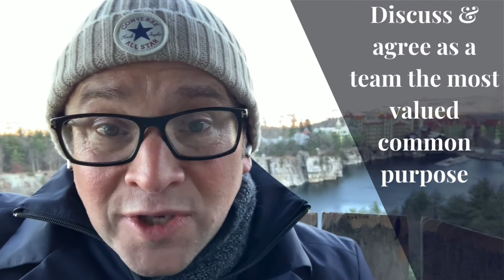Why you should create a COMMON PURPOSE in your team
It is important to create a team common purpose to create team effectiveness and inspire growth.

Do you have a common purpose for your team? Do you know what a common purpose is? It is an essential ingredient for a high performing team. It is something that binds you together, it is something that can hold you accountable to, it's something you can celebrate together when you get there.

It is typically more shorter term than a mission or a vision. A mission is more like 5 years and a vision is more like 100 years, it's more aspirational, something most people never achieve but it's good to work towards it. A common purpose however, is here and now! It really tells you what you need to do immediately TOGETHER.

You can look each other in the eye, you can agree to it and admit, you can support each other through the journey and you can hold each other accountable and behave inter-dependently as you go towards it.

It is quite hard to get to the answer because we all have different views about what we have got to do. The process about coming to a common purpose is really good as you are asking people to commit to something and so your team start to talk about what they care about and how they want to grow and develop. Often those views are different which is good as then it starts to get uncomfortable and when people get uncomfortable they start to get creative! It starts to spark new ideas.

So the simple exercise I would like you to do in your team is this:
1. Have a conversation about some of the sorts of things going on in your business, some of the enablers that are helping you and some of the blockers that are stopping you from becoming successful
2. Ask everyone in the team to write down and summarise what they think the common purpose in your team should be
3. Have a creative process discussing with each other why you wrote what you wrote and try and come up with something that EVERYONE can agree to

Really deeply think about what you all need to do now as a team!